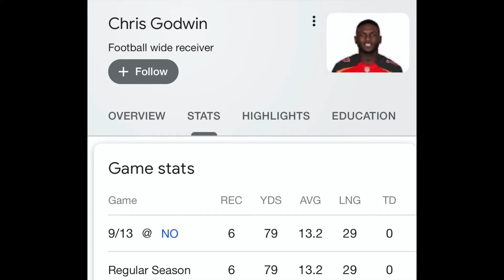Is Tom Brady washed... Did Tampa Bay Buccaneers make a mistake signing Tom Brady?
After a terrible lost to the New Orleans Saints is it too early to state that Tom Brady was the wrong choice and is Tom Brady too old?